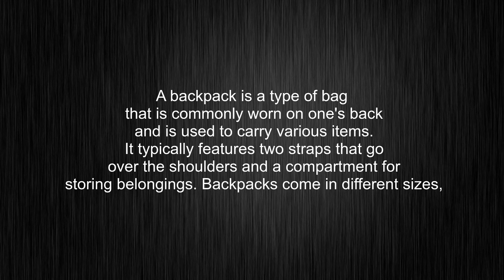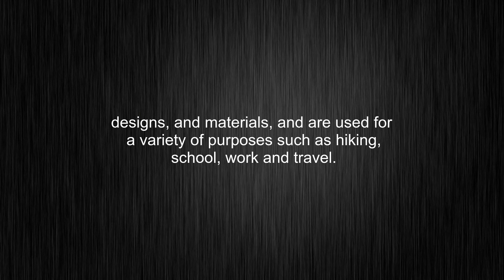What's the meaning of "backpack", How to pronounce backpack?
This video tells you what "backpack" means, how to pronounce it, what is "backpack" definition, provides a pronunciation guide and an accurate definition.